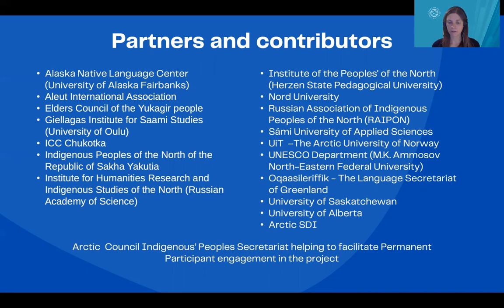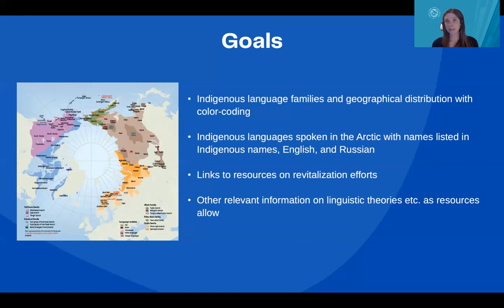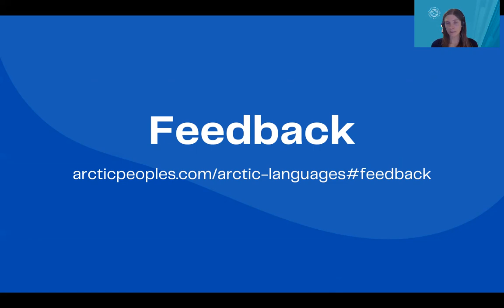Creating a map of Arctic Indigenous languages and revitalization (Arctic Knot Conference 2021)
Linnea Nordström, UiT - The Arctic University of Norway Library, talks about creating a map of Arctic Indigenous languages and revitalization.